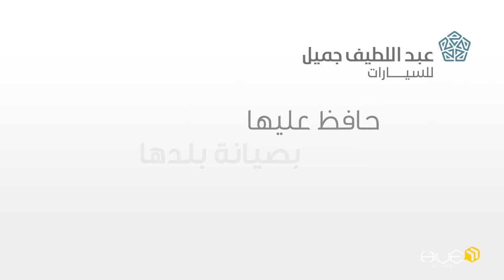Abdul Latif Jameel - Toyota KSA | Khobes & Abu Huries - EP (19) "الزبرقة"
• Description: A 20-Episodes series with our client Abdul Latif Jameel and Toyota KSA.
• Client:  Abdul Latif Jameel - Toyota KSA
• Project: Khobes & Abu Huries - EP (19) "الزبرقة"
• Agency: Hive Studio
• Style: 3D Animation - Motion Graphics
• Country: KSA